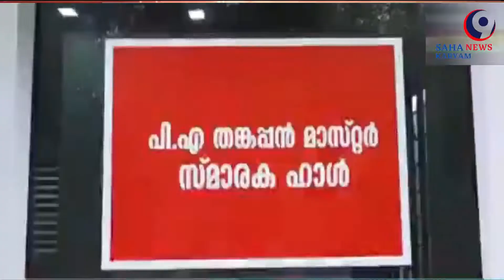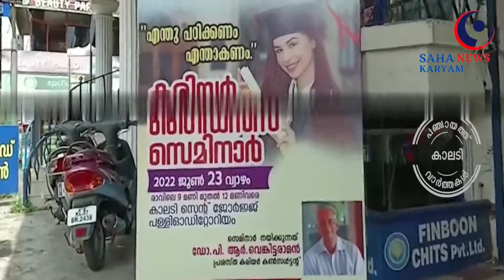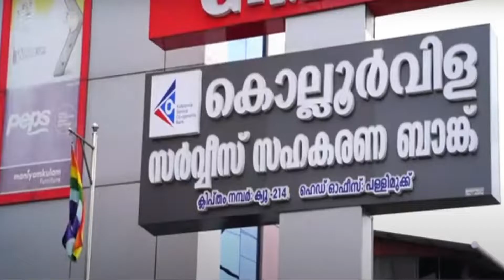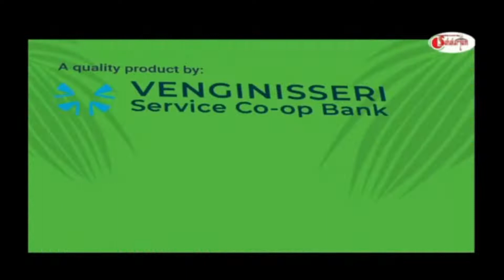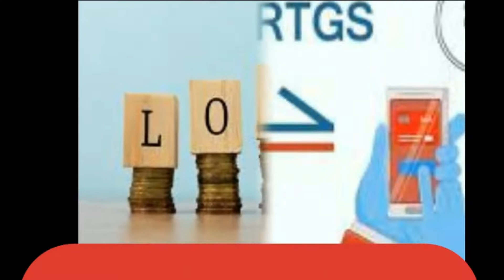Sahakaryam News 24-06-2022 - Cooperative News